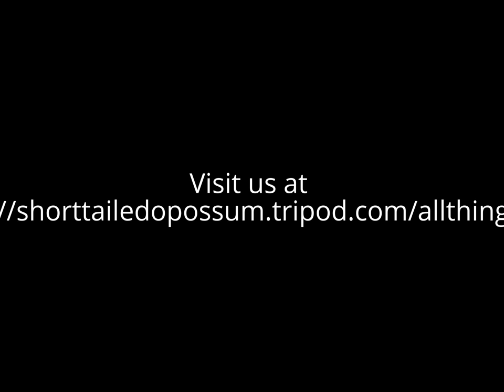Camo Rattle Can Paint on Custom 69 VW Beetle or Red Neck hoedown.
Ever want to paint camo on a VW, truck or car. Here is my rattle can technique on my 1969 Volkswagen Beetle. I have won trophies at 3 car shows so far and get thumbs up everywhere I go. Midamerica Motorworks has shown photos of this car 2 years in a row on their website for their own car show coverage. I also sell VW oil paintings the size of baseball cards...